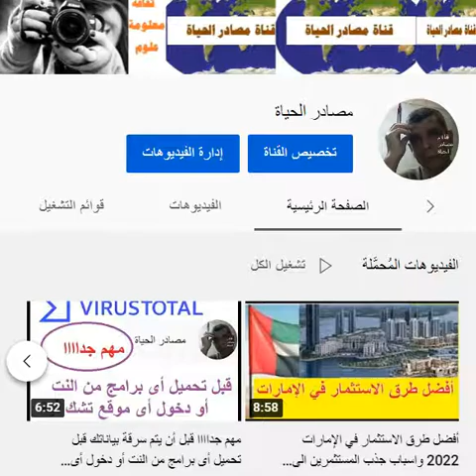تكلفة تاسيس شركه مساهمه مصرية وماهى رسوم تاسيس شركه 2021/ 2022